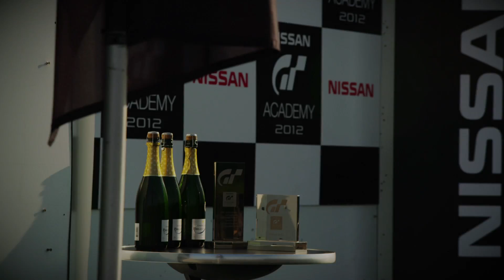Nissan GT Academy Trailer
GT Academy is coming to Australia. Virtual racers will get the opportunity to turn their love for car racing into a real life experience by participating in this award winning virtual-to-reality competition, Nissan PlayStation® GT Academy.

To earn their grid position, racing driver hopefuls will need to demonstrate their still and determination to keep their name at the top of the Gran Turismo®6 leader board only on PlayStation®3 (PS3™).

28 gamers will go head to head at the national final, 14 gamers selected from activations at V8 Supercars Championship events and other public events and 14 Gran Turismo® gamers from an online package available exclusively through PS3. The top 6 that make it through the national final will then head to Silverstone to compete to be the GT Academy 2014 winner and join NISMO as part of the Driver Development Programme with the chance to complete for Nissan at Dubai 24 hours.